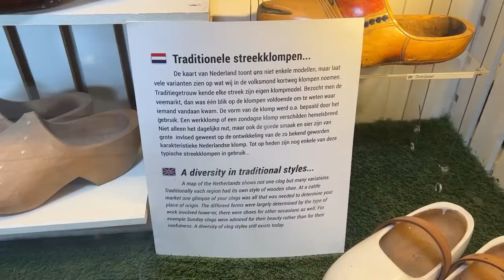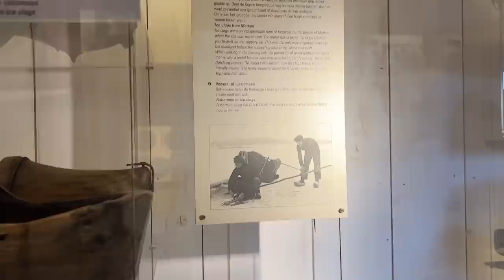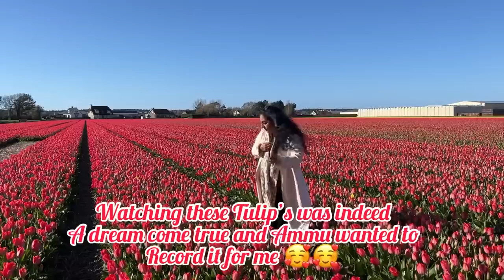Last Europe Vlog| A few more Memories |Sindhu Krishna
Europe Vlog#memories of a beautiful trip#amsterdamtourist